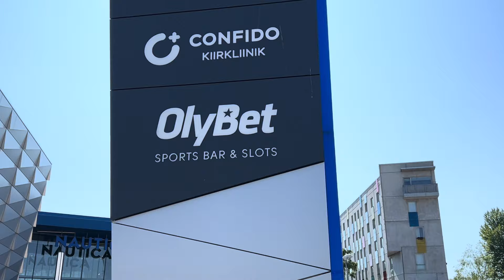"Napakamurang branded na mga sapatos mabibili dito sa Tallin, Estonia" | Lakay Travel ⚓️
Lakay Sail Around the World!